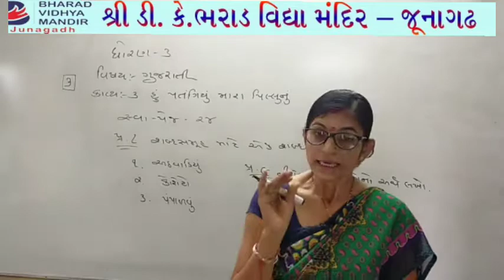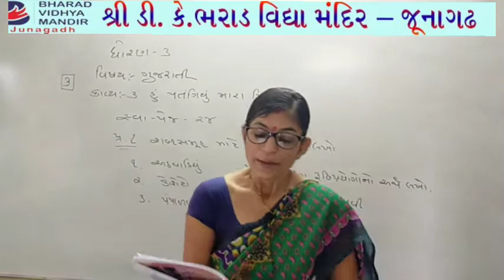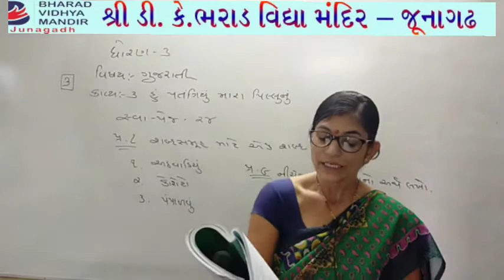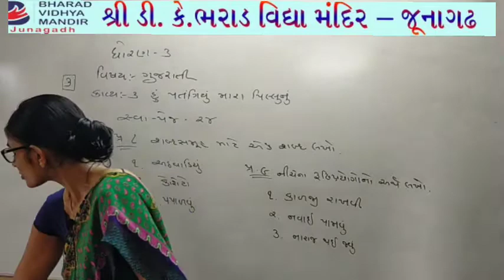ધોરણ ૩ : ગુજરાતી :કાવ્ય ૩ - હું પતંગિયુ મારા પિલલુનું ( ભાગ ૩ )- ભરાડ વિદ્યા મંદિર જૂનાગઢ